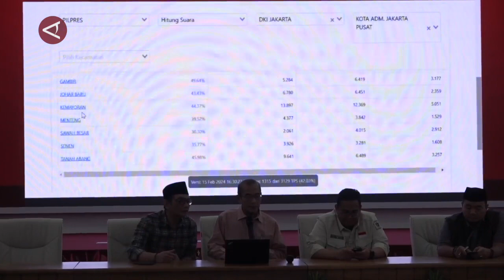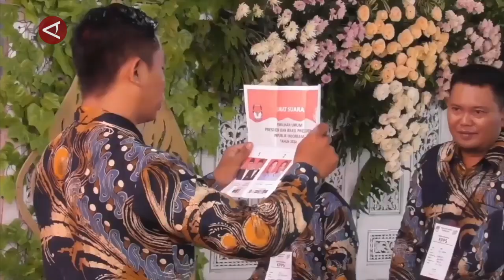TPN desak KPU lakukan investigasi kesalahan input data Sirekap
ANTARA - TPN Ganjar-Mahfud mendesak KPU untuk melibatkan pakar teknologi informasi independen untuk menginvestigasi sumber kesalahan input data melalui aplikasi Sirekap. Deputi Kanal Media TPN Ganjar-Mahfud, Karaniya Dharmasaputra menilai teknologi yang digunakan Sirekap sudah canggih namun dalam prosesnya terjadi kesalahan yang diklaim teknis.
(Pradanna Putra Tampi/Chairul Fajri/Farah Khadija)